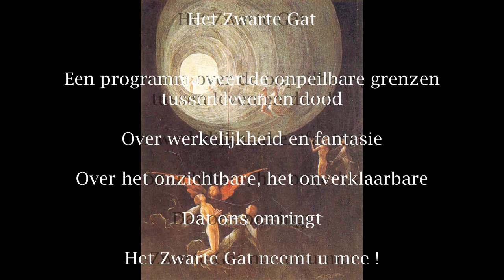Het Zwarte Gat - Aardstralen [niet helemaal compleet]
In deze aflevering van het radioprgramma "Het Zwarte Gat" wordt er het fenomeen aardstralen behandeld.